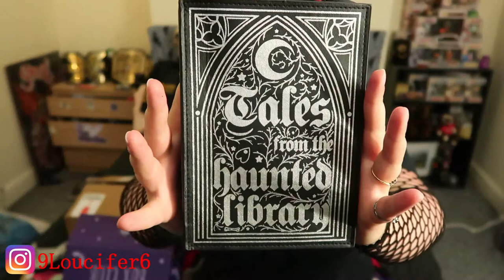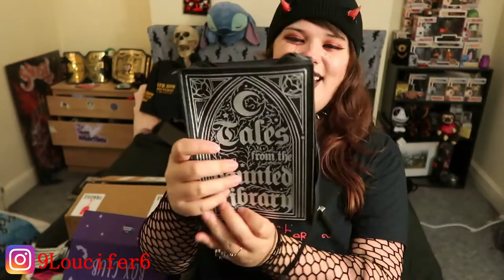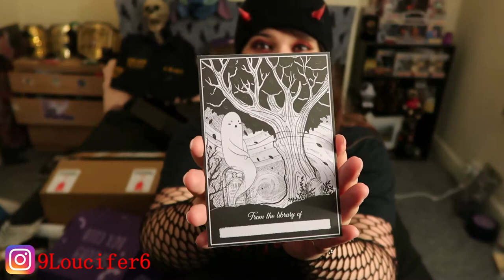Spooky Box Club Unboxing No 74: Haunted Library (THE BEST HANDBAG!)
Hello you beautiful creatures how the devil are you? I hope your all well and having the best morning/afternoon/evening! I'm back again with another Spooky Box Club and I absolutely love this theme! Particularly the hand bag as you can probably tell by the title! Would love to get back into reading more spooky stuff! Currently on a Terry Pratchett binge at the moment!

Our family is growing so big right now and has so much momentum! Thank you so so much to everyone who has joined us so far! You honestly make my day each and every day with your check ins and kind words! Sending so much love to you all!

I hope you've had a good day! If not that's okay! Remember. tomorrows a new day!

Loucifer

xxxxxx